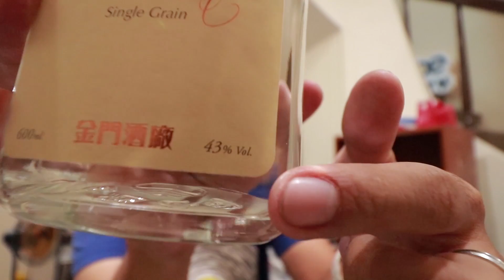遠從金門來的禮物 | VLOG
今天有位正在金門當兵的朋友，說有些事情想要問我~回來就先上西門找我一趟，還順便帶了金門酒來
其實我很不會喝酒的呀XDDDD